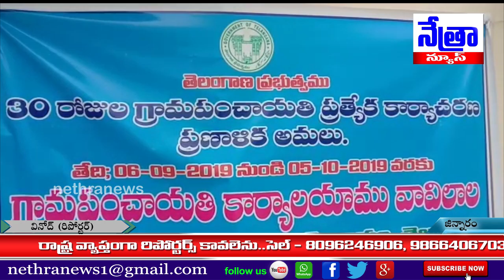జిన్నారం మండల వావిలాల గ్రామంలో 30 రోజుల గ్రామస్థాయి కార్యచరణ || Nethra News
|| Nethra News || సంగారెడ్డి జిల్లా.. జిన్నారం మండలo..||